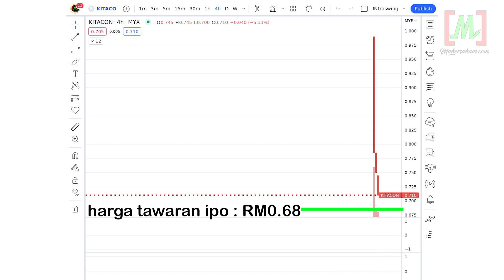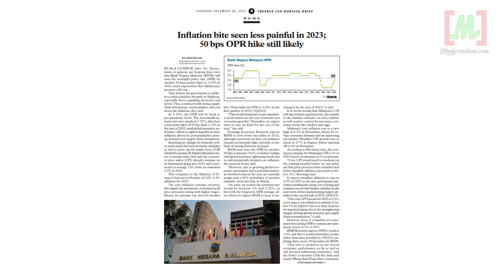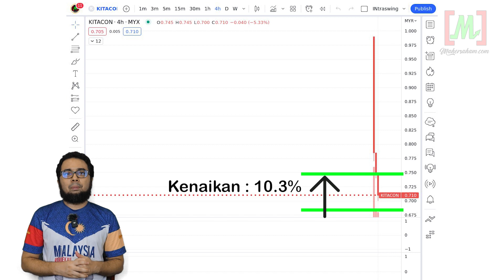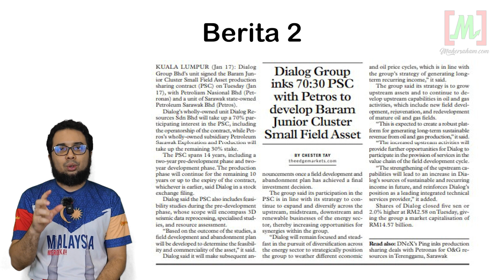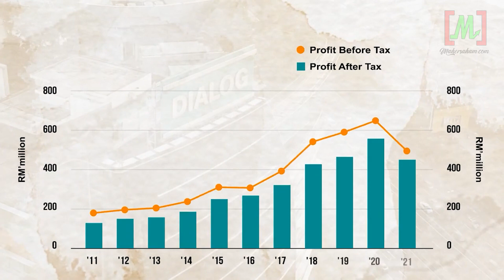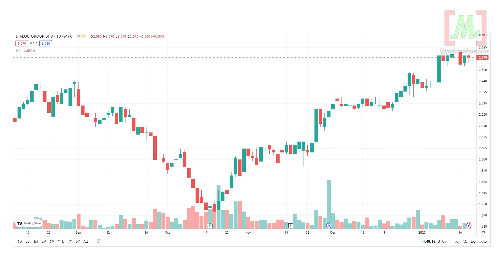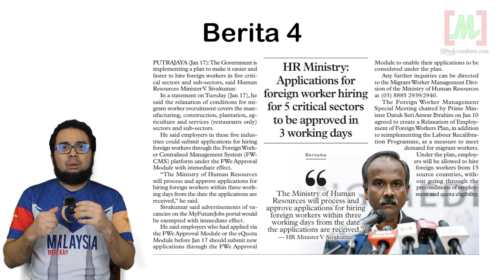Saham Kitacon Naik 10.3% Sehari | OPR Naik 25 Mata Lagi?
Berita-berita menarik hari ini :
1. Kumpulan Kitacon Bhd mencatat kenaikan 10.3% pada hari pertama dagangan
2. Dialog Group Berhad meterai kontrak dengan Petronas dan Petros
3. Standard Chartered menjangkakan Bank Negara Malaysia  akan meningkatkan OPR sebanyak 25 mata asas
4. Permintaan menggajikan pekerja asing untuk 5 sektor kritikal akan diluluskan dalam masa 3 hari.